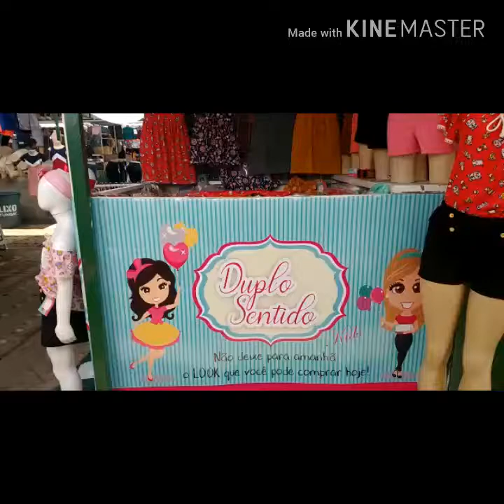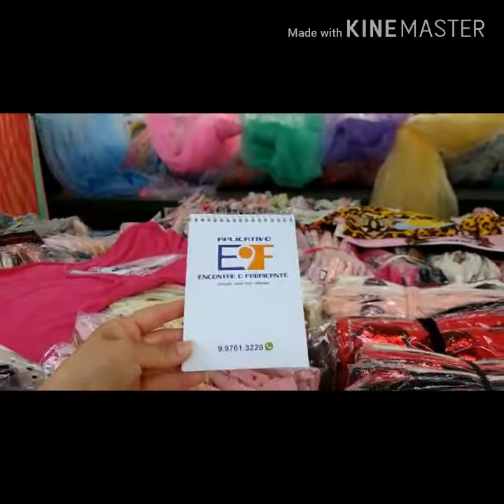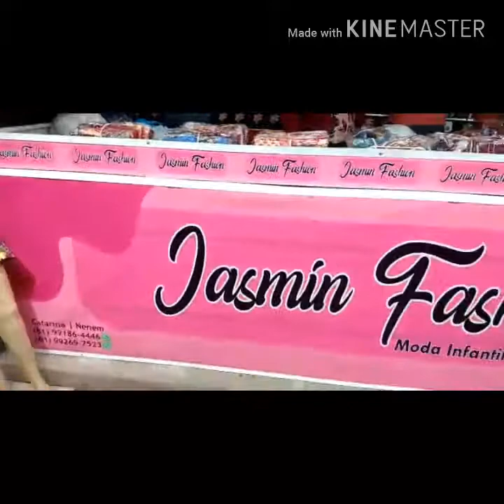Roupas Baratas - Moda Infantil - Feira de Caruaru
Essas Marcas estar no a
App encontre o fabricante